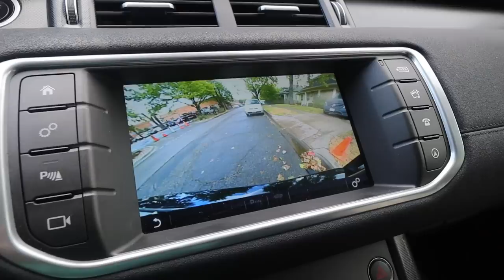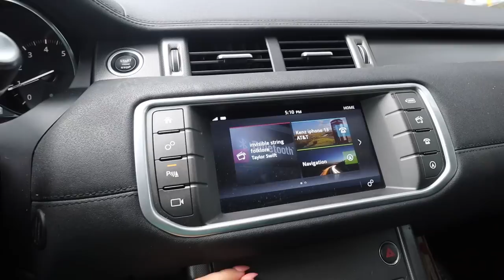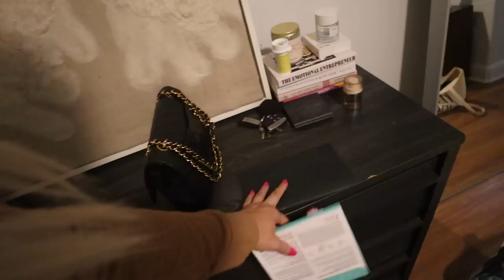in my single era (again)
in my single era (again) ... this is how to live your best single life!